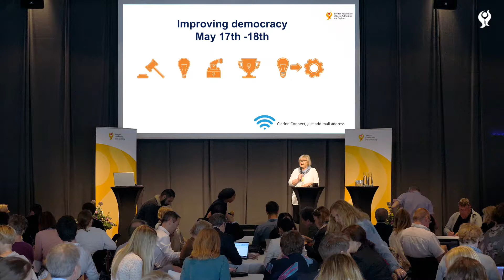Ann-Margrethe Livh, Housing and Democracy Mayor, The City of Stockholm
Welcome speech Ann-Margrethe Livh, Housing and Democracy Mayor, The City of Stockholm.

The Swedish Association of Local Authorities and Regions (SALAR) hosted an international conference in Stockholm, Sweden, focusing on Participatory Budgeting and other forms of public participation as routes to develop a democratic and socially sustainable society.